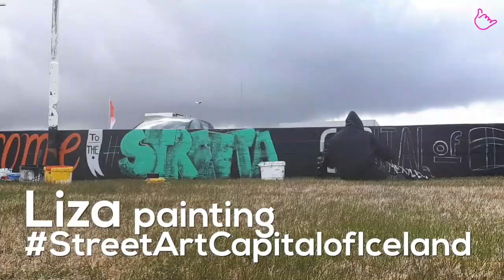27th day in Iceland